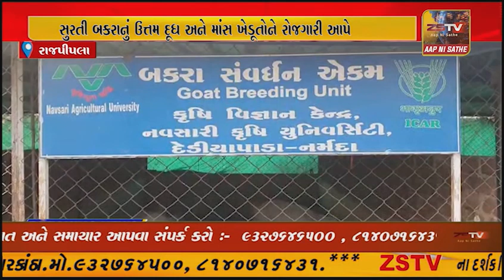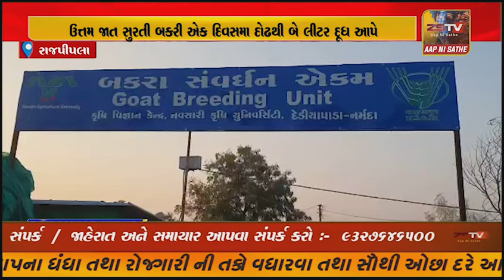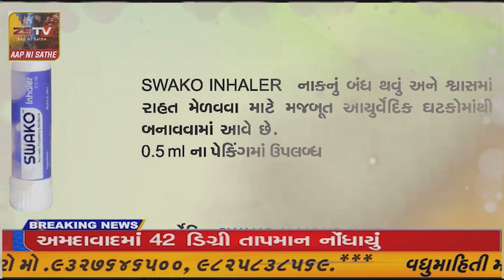કૃષિ વિજ્ઞાન કેન્દ્ર ડેડીયાપાડા ખાતે કાર્યરત સુરતી બકરા સંવર્ધન એકમમા ઉત્તમ જાતના સુરતી બકરાનો ઉછેર.